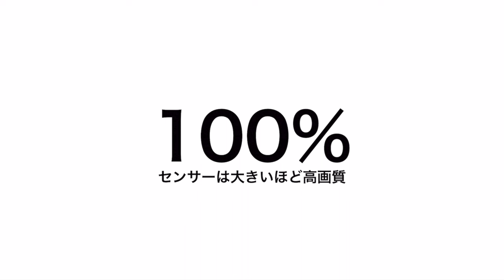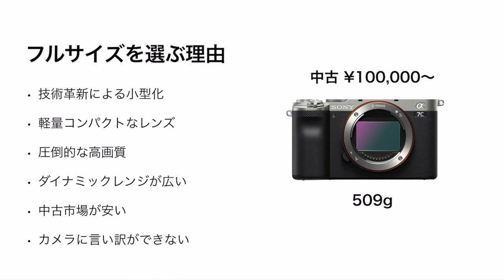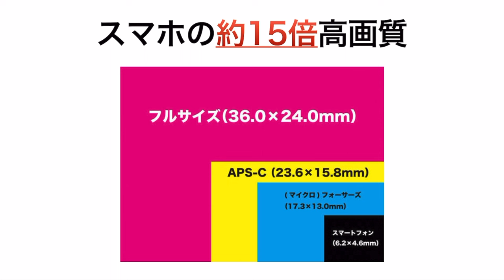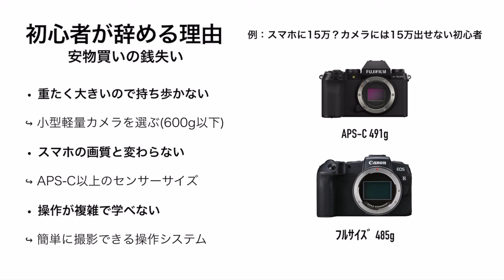【2024年最新版】おすすめフルサイズミラーレス一眼カメラ 買う前に見ないと損するかも？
【クオリティの高い音楽でYouTube制作しよう↓】

【Agenda】
0:00 お待たせしすぎたかもしれません

0:40 フルサイズセンサーとは？

2:15 フルサイズを選ぶ理由

6:05 初心者が辞める理由

8:15 おすすめフルサイズ

21:50 自分に合ったカメラ